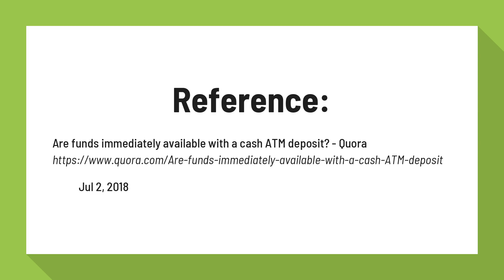Are cash deposits available immediately?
Are funds immediately available with a cash ATM deposit? - Quora

ATMs follow exactly the same availability rules as a regular bank deposit. Cash is always immediately available when its deposited, whether you deposit it via ATM or teller. ... You just deposited them. On the other hand, if you deposit a check, even through the ATM, the entire check will usually not be available.